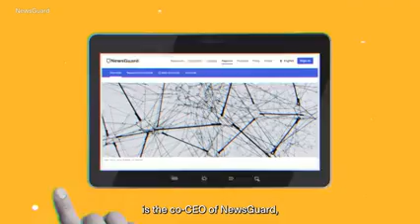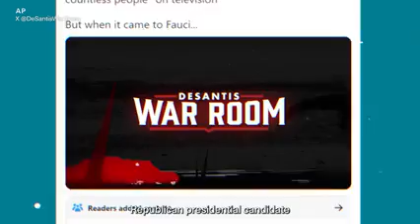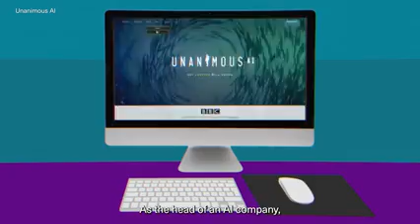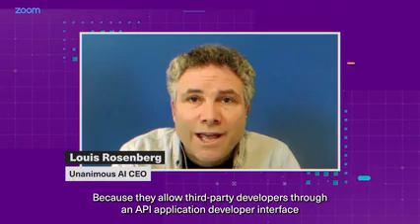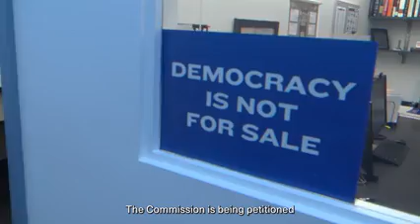US Political Campaigns Weigh Artificial Intelligence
The 2024 U.S. presidential election may look a lot like the 2020 vote, with the two major party nominations likely going to the same men, Joe Biden and Donald Trump. One big difference will be the use of artificial intelligence, which is playing a growing role in American politics.